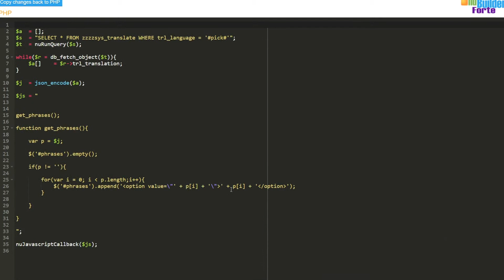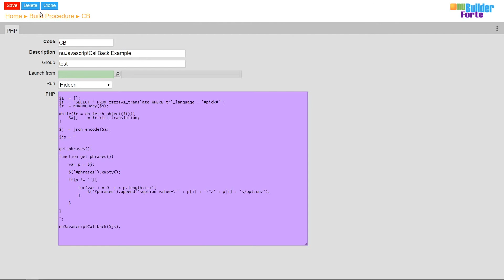How To use nuJavascriptCallback To Display A List Of Values With nuBuilder Forte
nuBuilder Forte is the fourth iteration of nuSoftware's popular open source application. nuBuilder Forte aims to further ease-of-use, and ease-of-creation for both back-end and front-end users. As with all of nuSoftware's offerings, nuBuilder Forte is available to download for free forever to use for whatever purpose desired.

TRANSCRIPT:
Hi, in this video I’m going to show you how to apply a JavascriptCallback to display a list of variables from a table on an Edit Form. This example involves a Select Object to pick a value, a Button running a hidden procedure and a Multi Select to display the returned values.
The button contains an “onclick” Event that triggers the custom nuBuilder function nuRunPHPHidden. This runs the Procedure with the requested ‘Code’. When I go to Procedures, you can see the PHP procedure, which collects the Language from the Select Object ‘pick’, puts it into a Hash Cookie and fetches the associated Phrases from the System’s Translate Table. Once complete, it calls the data back to the ‘phrases’ Multi Select in the Edit Form. This Procedure is a Hidden type, so it completes in the background without opening a new Window.